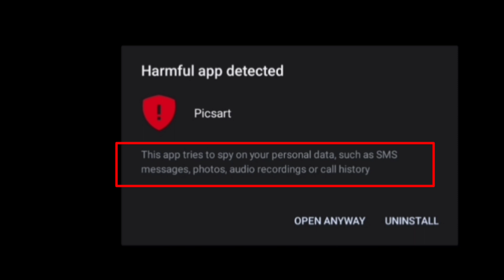Harmful app detected | your device is at risk 1 harmful app found | Harmful app detected kya hai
0:00 - into
0:05 Harmful app detected